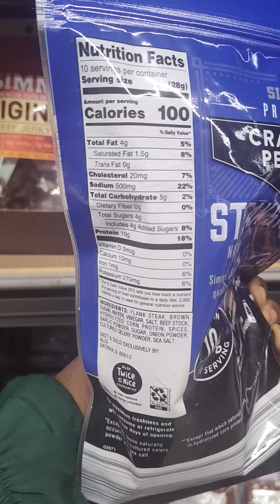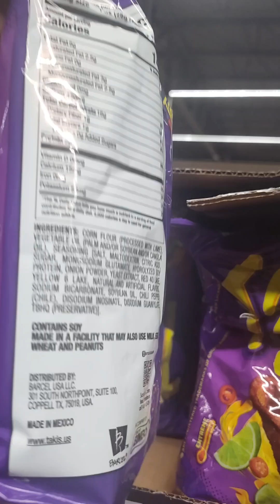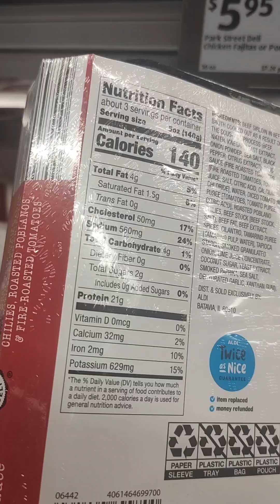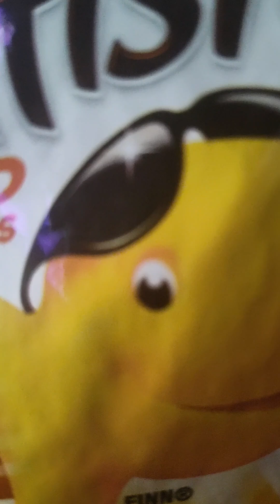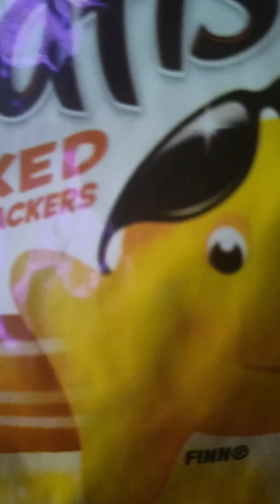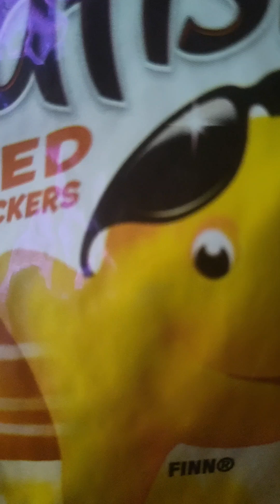The 10 Worst Foods to Eat if you have High Blood Pressure.# Aldi food#IntegritySpeaks